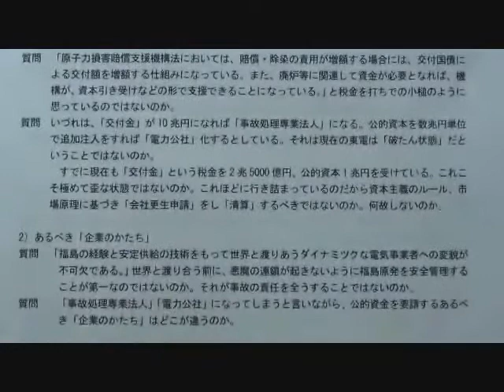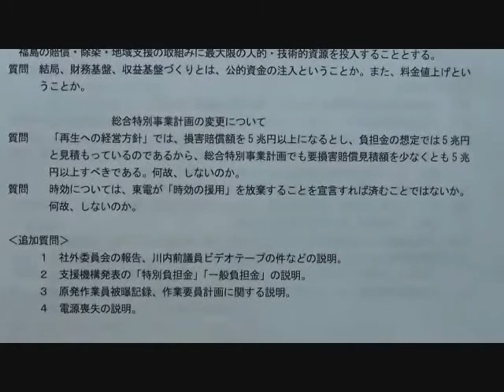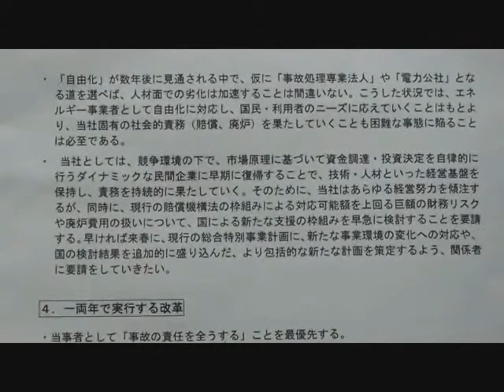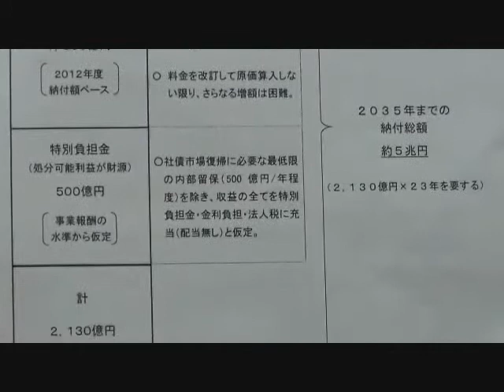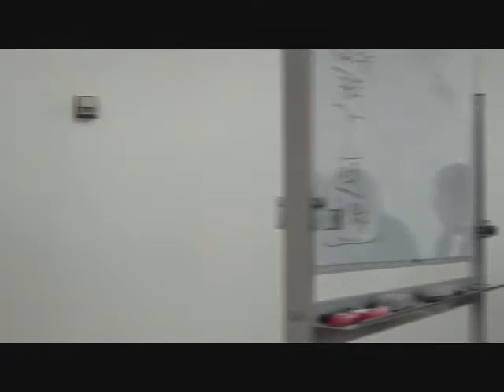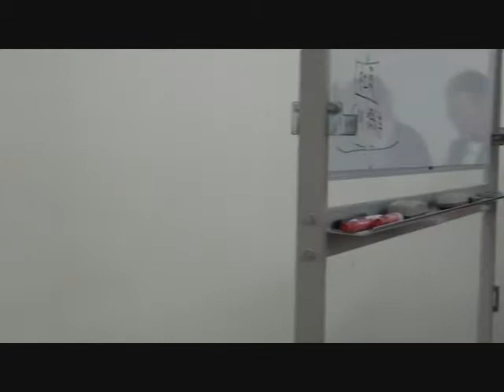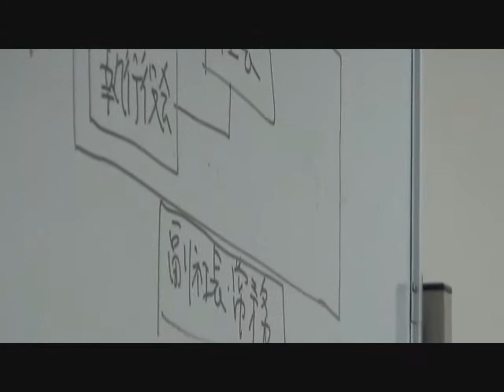20130404 UPLAN 東京電力直接交渉（2）再生への経営方針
【UPLAN】
空虚な数字の花吹雪
東京電力の経営陣のみなさん。真面目で誠実でたいせつな社員に、このような惨めな仕事をやらせてはいけませんよ、